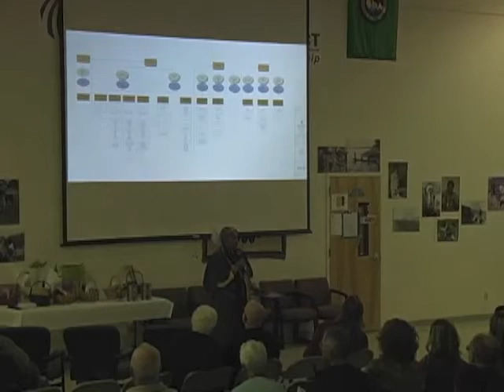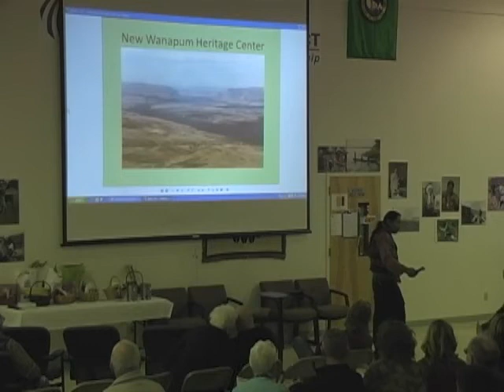Grant PUD Archaeology Days 2012 (1) | Opening Prayer.wmv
Each year the Wanapum Heritage Center and Grant PUD provide a unique opportunity to learn about the Wanapum way of life. This is the first of six videos from the 2012 event.